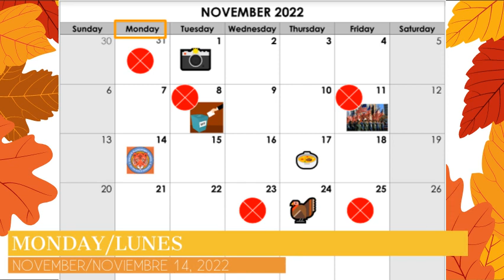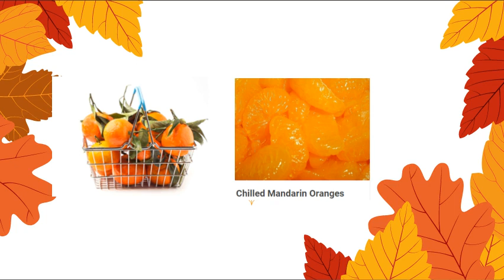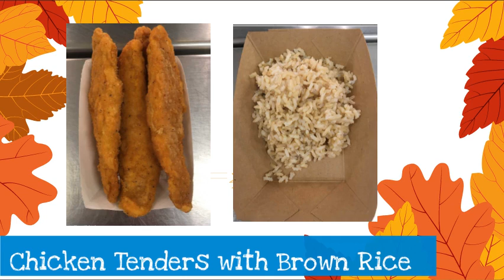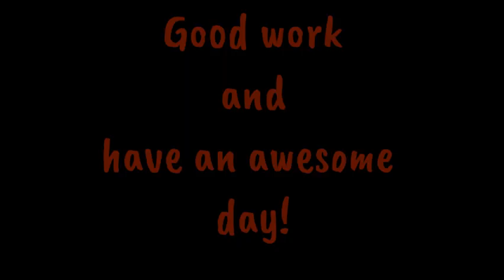Monday, November 14, 2022